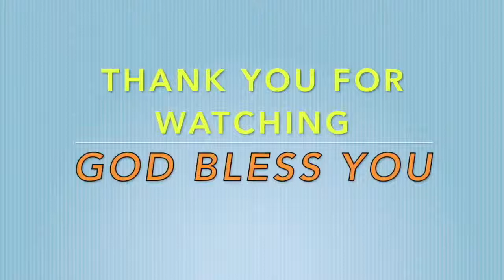Developing a relationship with the Holy Spirit as a Person1 - Apostle Justice Kwawu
Developing a relationship with the Holy Spirit.